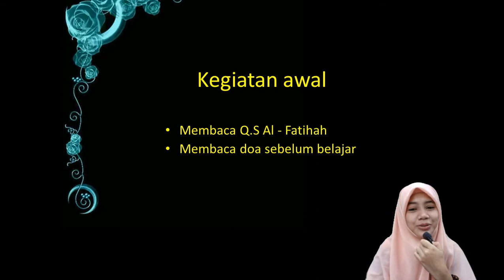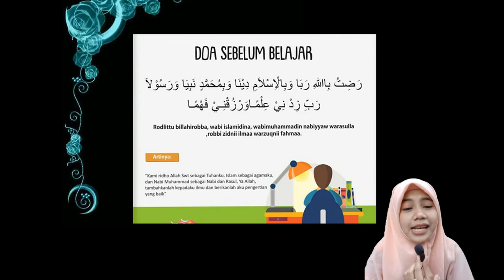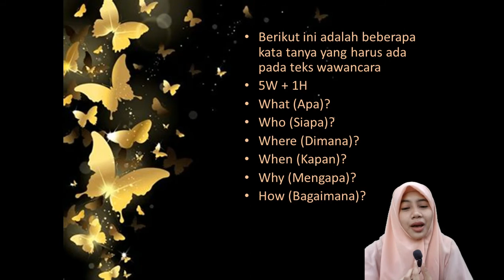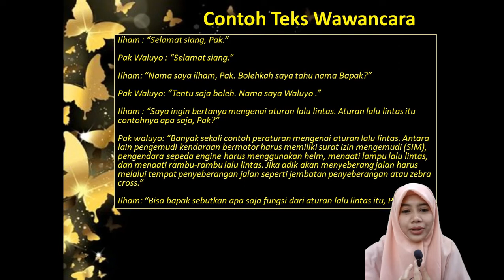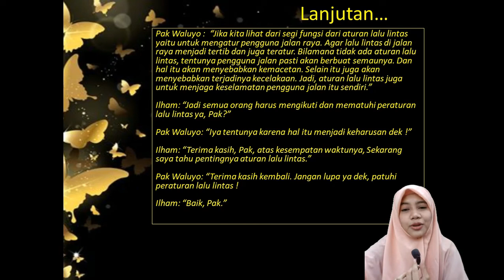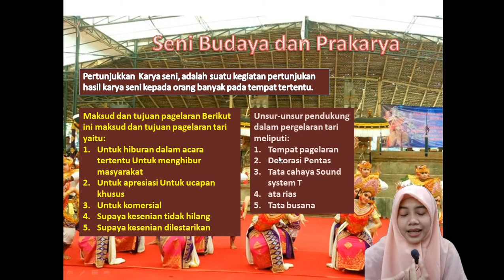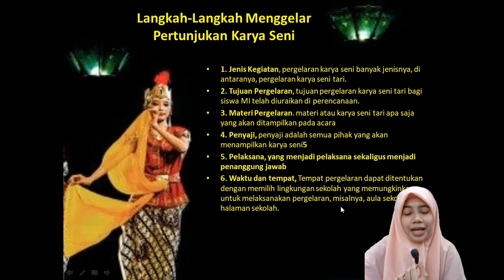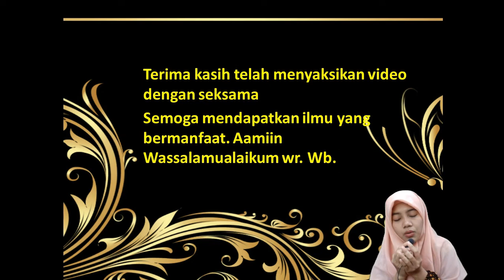BelajarbersamaSUKMA: Kelas 6 MI Islamiyah | Tema 9 | SBdP dan Bahasa Indonesia